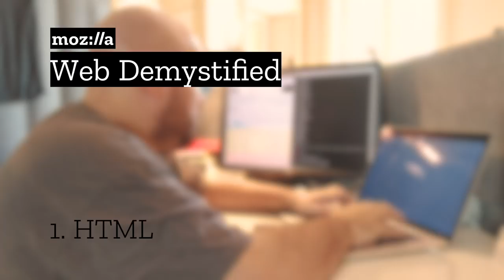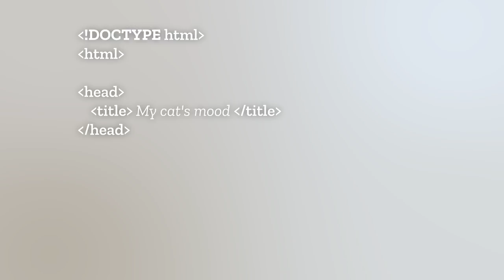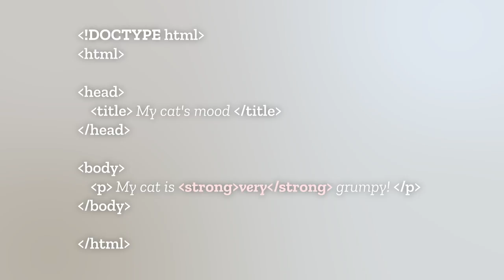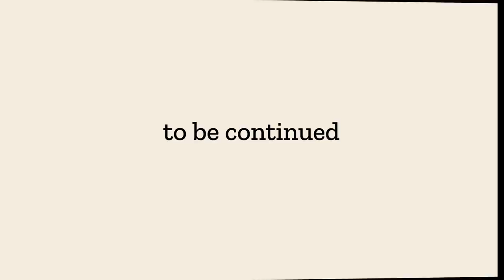What's HTML and how does it work? | Web Demystified, Episode 1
In this episode we get into the very first language of the web: HTML. What is HTML and how does it communicate with web browsers to display pages the way you want?

If you're interested in learning web development, you can learn to code here in the MDN Learning Area

It's free and designed for people just getting started.

Want to sign up for the Mozilla Developer Newsletter? Get web development tips and tricks for devs of all levels

Web Demystified is a video series designed to introduce the web in a way that's easy and understandable.

In Episode #0, we offered an overview of what the web is and how it works.